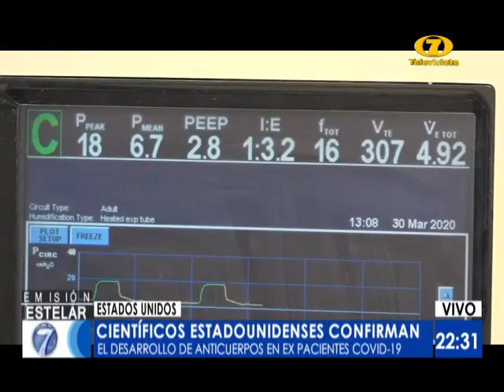Científicos de EE.UU. confirman el desarrollo de anticuerpos en pacientes que superaron el covid-19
Los expertos los llaman 'Inmunidad Escudo'

Grupos de científicos de los Estados Unidos han confirmado el desarrollo de anticuerpos con las personas que se recuperaron del coronavirus covid-19. El plasma de estos es una gran arma contra la pandemia.